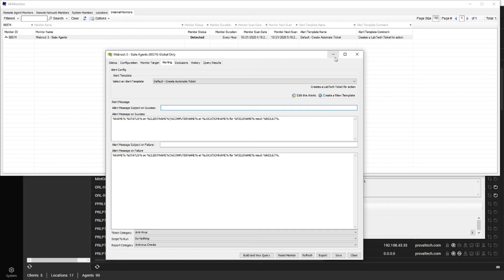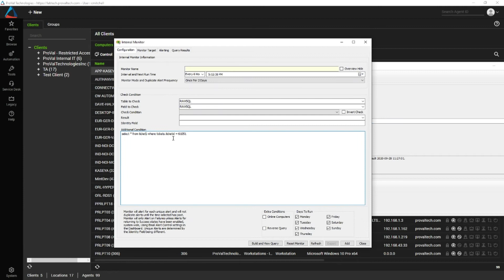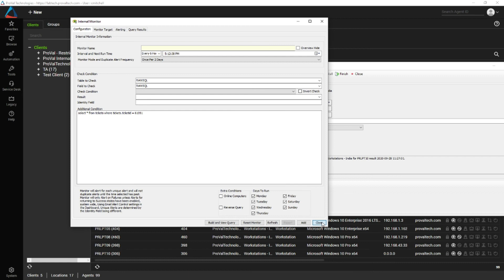How to find where a ticket was created from in ConnectWise Automate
Join Chris, our Managed Services Consultant, to learn some tricks on tracking down where a ticket comes from using ConnectWise Automate. Visit provaltech.com to learn more about what we do!